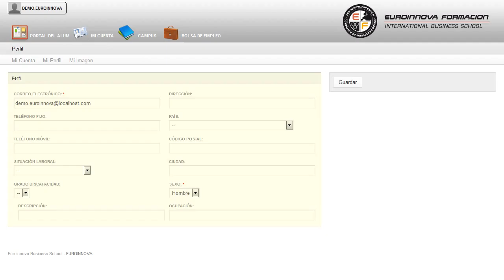Especialista Tic Autocad Online - Cursos Online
Especialista TIC en Autocad 2015. Experto en Autocad 2D y 3D (Online) + Regalo de Licencia Educativa
 Este CURSO ONLINE te prepara para desarrollarte profesionalmente en: su curso, incrementa sus salidas laborales en todo los relacionado con su curso. Con este CURSO ONLINE de Autocad el alumno aprenderá los conocimientos necesarios para el manejo del programa AutoCAD 2015. Comienza el día desarrollando nuevos conocimientos su curso, este CURSO ONLINE quiere ilustrar los conocimientos en su curso. Especialista TIC en Autocad 2015. Experto en Autocad 2D y 3D (Online) + Regalo de Licencia Educativa está dirigido a todas aquellas personas que quieran orientar su mundo laboral en sectores relacionados con el mundo de la construcción, arquitectura y delineación y para todas aquellos profesionales que quieran ampliar sus conocimientos en este sector. Informática. Construcción. Arquitectura. Delineación. Diseño Asistido por Ordenador. Si su objetivo es iniciarte en el mundo laboral con: su curso. Especialista TIC en Autocad 2015. Experto en Autocad 2D y 3D (Online) + Regalo de Licencia Educativa cumple los siguientes objetivos: - conocer los distintos elementos del entorno de autocad 2015 - realizar dibujos de distintos tipos de objetos - introducir textos, aplicar sombreados y acotaciones con el programa de autocad 2015 - aprender a trabajar con bloques y a dibujar con distintas capas y tablas. ¿Te atreves a aprender de manera sencilla Especialista TIC en Autocad 2015. Experto en Autocad 2D y 3D (Online) + Regalo de Licencia Educativa, su propósito es conocer los distintos elementos del entorno de autocad 2015 realizar dibujos de distintos tipos de objetos introducir textos, aplicar sombreados y acotaciones con el programa de autocad 2015 aprender a trabajar con bloques y a dibujar con distintas capas y tablas. Entre el material entregado en este CURSO ONLINE se adjunta un documento llamado Guía del Alumno dónde aparece un horario de tutorías telefónicas y una dirección de e-mail dónde podrá enviar sus consultas, dudas y ejercicios.